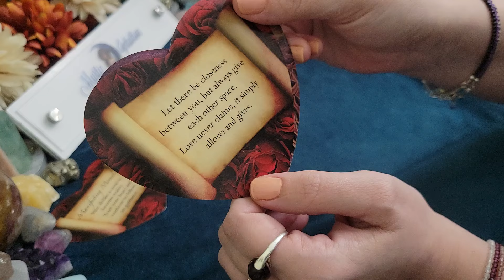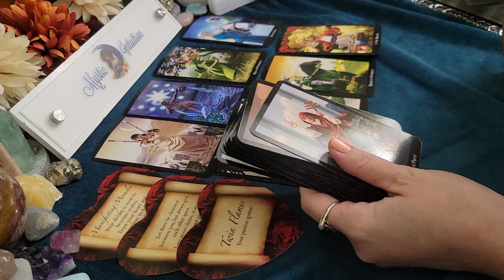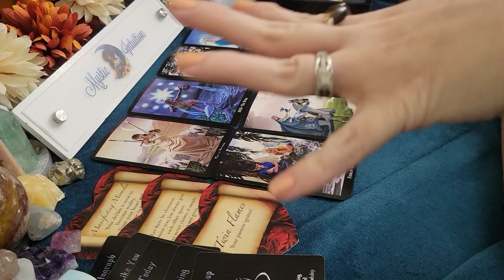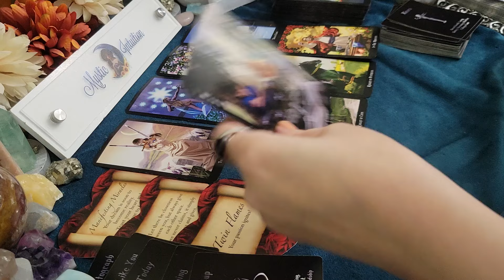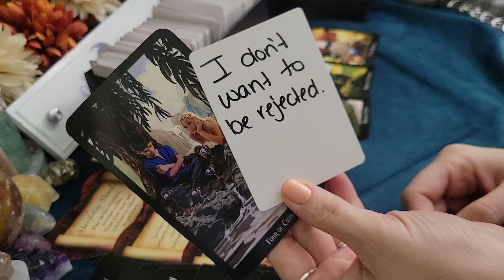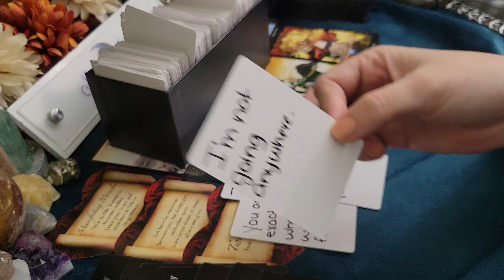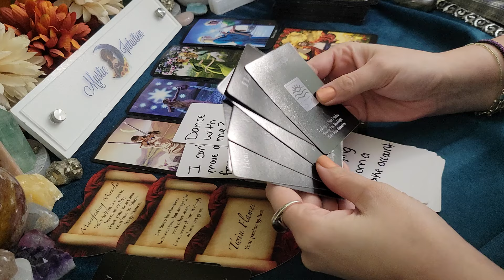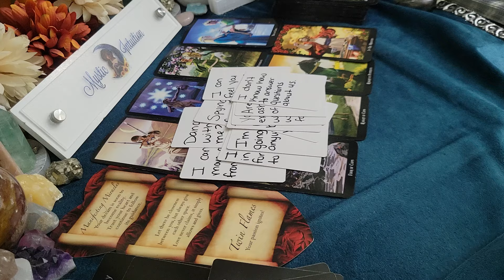CANCER ♋️ MANIFESTED REUNION! This unexpected offer will make you happy! 💘 March 2024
TIME STAMP:
Reading Starts - 0:23

Decks Used:
Lovers Oracle
Island Time Wellness Oracle Vol 1.
Witches Tarot
Messages from your person by Mystic Intuition (Handwritten)